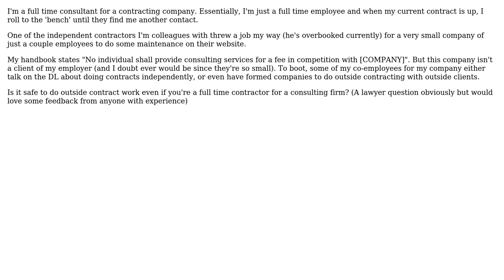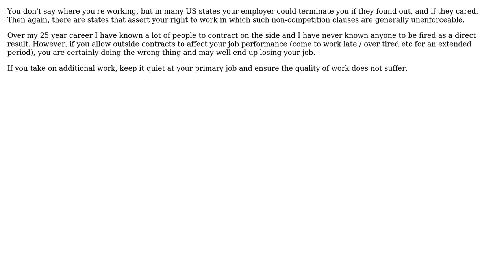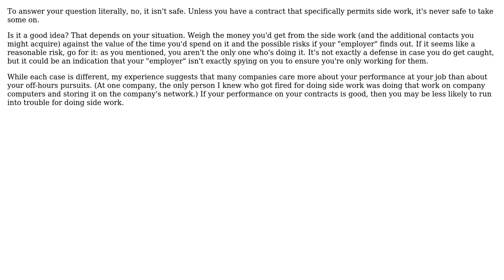Software Engineering: Contracting outside of full time contracting job (3 Solutions!!)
Software Engineering: Contracting outside of full time contracting job

With thanks & praise to God, and with thanks to the many people who have made this project possible! | Content (except music & images) licensed under CC BY-SA | Music | Images & others | With thanks to user MrMaize user jwenting user Eric J. user Dave DuPlantis and the Stack Exchange Network Trademarks are property of their respective owners. You are responsible for your own actions.